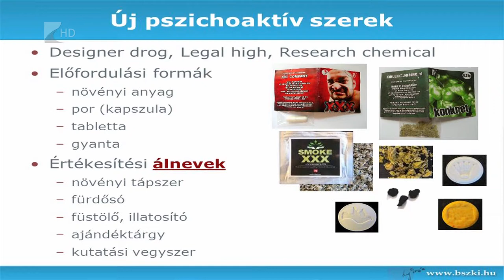Tárgyalóterem - Dizájner drogok - Kölcsey Tv